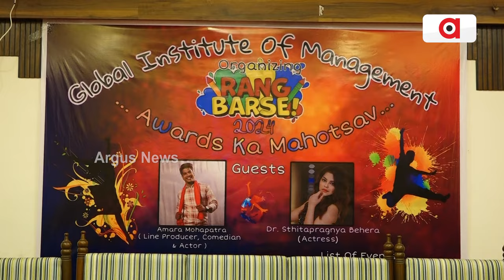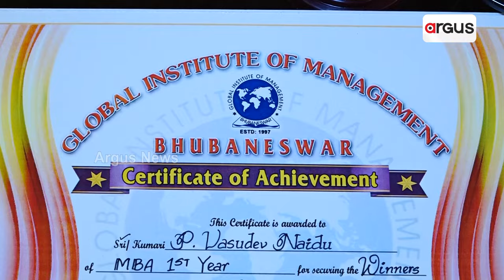ପ୍ରି ହୋଲି ସେଲିବ୍ରେସନ ରଙ୍ଗ ବରଷେ 2024 ଅନୁଷ୍ଠିତ || Pre Holi Celebrations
ଭୁବନେଶ୍ୱର ଉପକଣ୍ଠରେ ଥିବା ଗ୍ଲୋବାଲ ଇନଷ୍ଟିଟ୍ୟୁଟ ଅଫ ମ୍ୟାନେଜମେଣ୍ଟ ତରଫରୁ, ପ୍ରି ହୋଲି ସେଲିବ୍ରେସନ ରଙ୍ଗ ବରଷେ 2024 ଅନୁଷ୍ଠିତ ହୋଇଯାଇଛି ।  ପିଲାଙ୍କ ମଧ୍ୟରେ ହୋଲି ସେଲିବ୍ରେସନ ସହ ନାଚ, ଗୀତ ଆଦି ବିଭିନ୍ନ ପ୍ରତିଯୋଗିତା ଆୟୋଜିତ ହୋଇଯାଇଛି ।